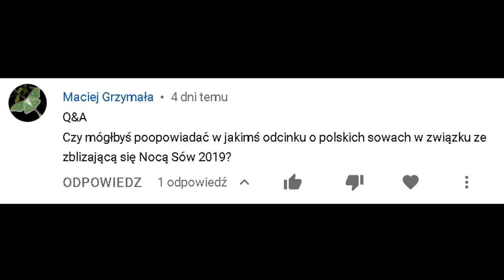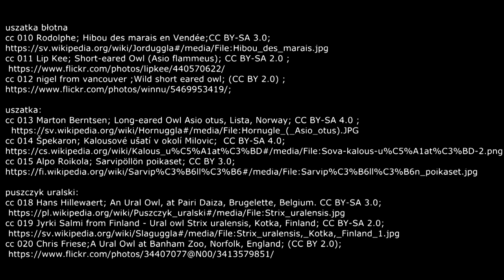Lista lęgowych sów Polski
Witajcie. Miał być film o sowach przed nocą sów 2019. No to jest! Tym razem lista sów lęgowych w naszym kraju. Sowy ułożyłem w kolejności  od najmniejszej do największej. W filmie wykorzystałem zdjęcia na licencjach creative commons lub z domeny publicznej. Poniżej znajdziecie opisy i linki.

W lutym planowałem, że będzie to inny film, bo miała być relacja z mojej dość dalekiej wyprawy na sowy. Ale z kilkoma osobami uznałem, że relacja musi poczekać. Na co? Niestety dowiecie się tego w swoim czasie, bo relacja z wyprawy będzie, ale nie prędko.
Za tydzień wrzucę Q&A 004 ...

Autorzy fotografii

włochatka:
cc 003 public domain

puszczyk uralski:
cc 018 Hans Hillewaert; An Ural Owl, at Pairi Daiza, Brugelette, Belgium.

ZP Zefiryn Pągowski +